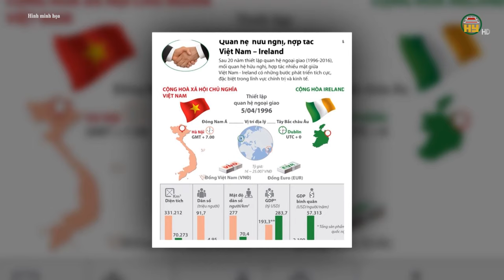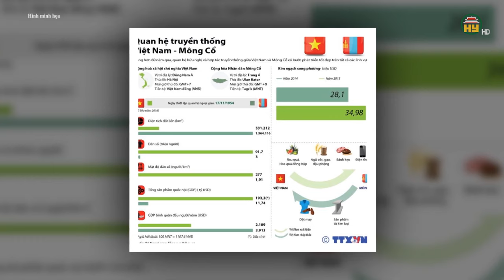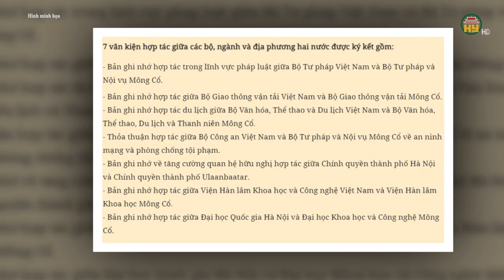Tổng Bí thư, Chủ tịch nước Tô Lâm thăm Ireland: Đánh dấu mối quan hệ ngày càng sâu sắc giữa hai nước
Hưng Yên TV | Tổng Bí thư, Chủ tịch nước Tô Lâm thăm cấp Nhà nước tới Ireland: Đánh dấu mối quan hệ ngày càng sâu sắc giữa hai nước

Chuyến thăm cấp Nhà nước của Tổng Bí thư, Chủ tịch nước Tô Lâm tới Ireland sẽ đánh dấu mối quan hệ ngày càng sâu sắc giữa hai nước.
Nhận lời mời của Tổng thống Ireland Michael D. Higgins, Tổng Bí thư, Chủ tịch nước Tô Lâm cùng Đoàn đại biểu cấp cao Việt Nam sẽ thăm cấp Nhà nước tới Ireland. NHÂN DỊP NÀY Đại sứ Ireland tại Việt Nam Deirdre Ní Fhallúin đã trả lời phỏng vấn về quan hệ hai nước và nội dung khác liên quan đến chuyến thăm của Tổng Bí thư, Chủ tịch nước Tô Lâm.
Tiktok: Truyền hình Hưng Yên
Facebook: Đài Phát thanh và Truyền hình Hưng Yên
Zalo: Đài PTTH Hưng Yên